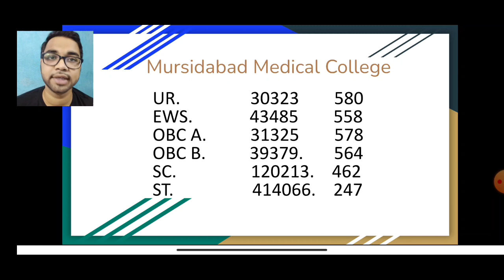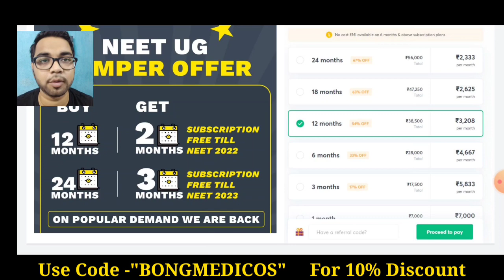Murshidabad Medical College West Bengal 85% State quota NEET 2020 CUTOFF MARKS AND RANK|Bong Medicos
Use code "BONGMEDICOS" to enroll for FREE.